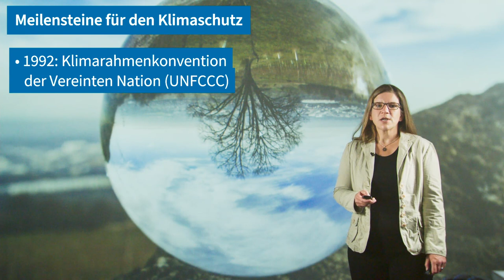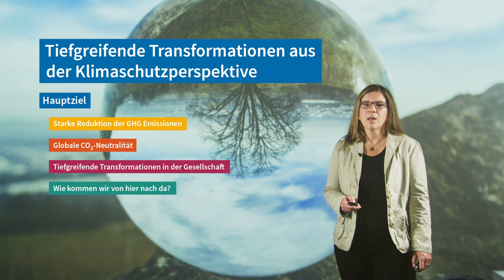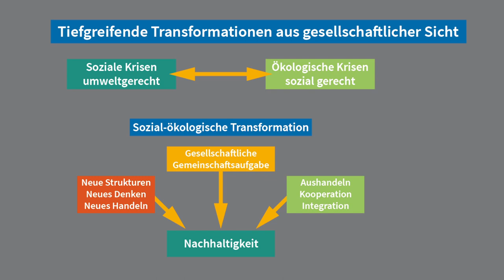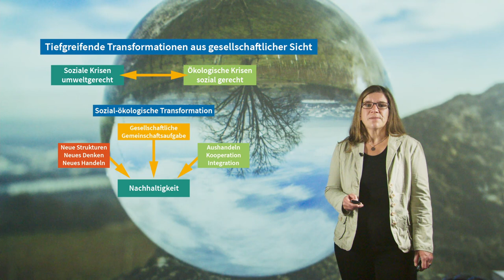L12V2 Klimawandel im gesamtgesellschaftlichen Kontext | iMooX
MOOC Zitierempfehlung:
KRELLENBERG, K. (2021): Klimawandel im gesamtgesellschaftlichen Kontext. – In: GLADE, T. (Hrsg.): Klimawandel MOOC (KliMO): Wissenschaftliche Grundlagen. iMooX; (abgerufen TT.MM.JJ).